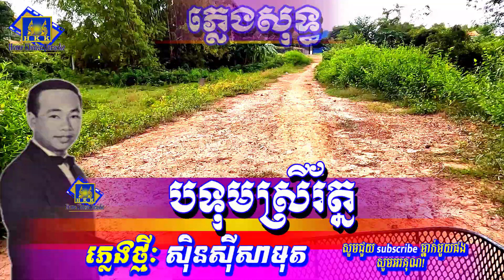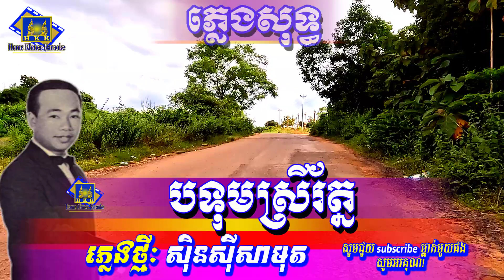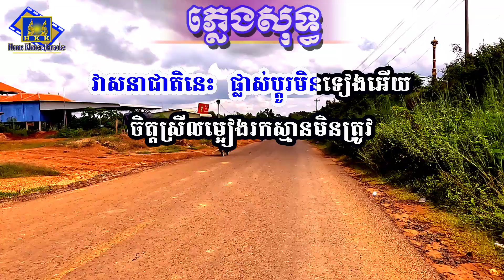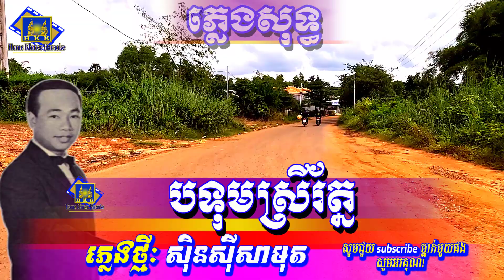បុទុមស្រីរ័ត្នស៊ិន ស៊ីសាមុត ភ្លេងសុទ្ធ - Sin Sisamuth Botum srey rath Karaoke [ Home Khmer Karaoke ]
បទៈ បទុមស្រីរ័ត្ន
ច្រៀងដោយៈ ស៊ិន ស៊ីសាមុត
១-បើមិនស្នេហ៍បង សម្លាប់បងទៅអើយ
ទុកឲ្យបងនៅចុកចាប់ដល់ណា
ទឹកភ្នែកបងធ្លាក់លើភក្ត្រជីវា អូនបែរជាថា
ចម្រៀងស្នេហាច្រៀងផ្ដាច់និស្ស័យ
២-បុទុមស្រីរ័ត្ន ព្រមព្រាត់ឬអីអើយ
អូនថាស្អែកថ្មីថ្ងៃនៅតែរះ
ឥឡូវមេឃអូនប្រែមានរន្ទះ មើលថ្ងៃមិនច្បាស់
ចុះម្ដេចក៏ច្រៀងចម្រៀងឥតន័យ
បន្ទរ-សុបិន ស្រមៃ
អនុស្សាវរីយ៍ ស្រីហើយនិងបង
យើងដើរ  រត់លេងត្រសង កៀកកើយឆ្លើយឆ្លង
អូនផ្ដាច់ចំណង នេះគឺសំណោកចម្រៀង
៣-វាសនាជាតិនេះ ផ្លាស់ប្ដូរមិនទៀងអើយ
ចិត្តស្រីលម្អៀងរកស្មានមិនត្រូវ
ឱ!ខ្លួនខ្ញុំអើយពីថ្ងៃនេះទៅ សូមលាស្រីពៅ
លាហើយលាទៅលុះថ្ងៃសូន្យ